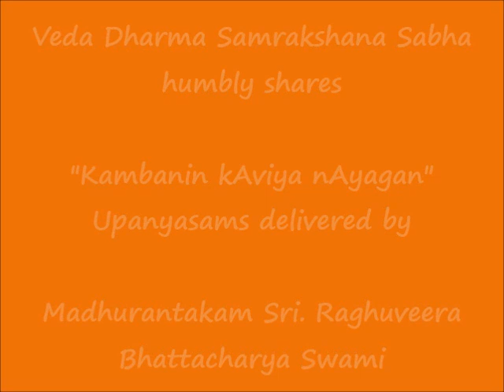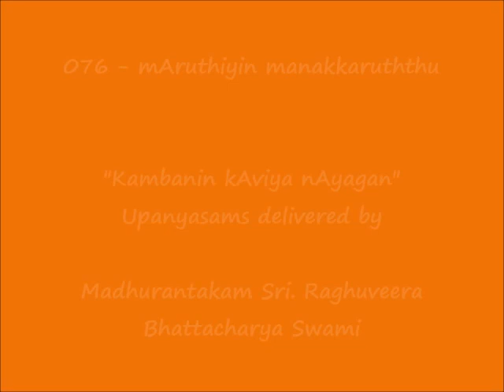076 - மாருதியின் மனக்கருத்து (mAruthiyin manakkaruththu) - Kambanin kAviya nAyagan